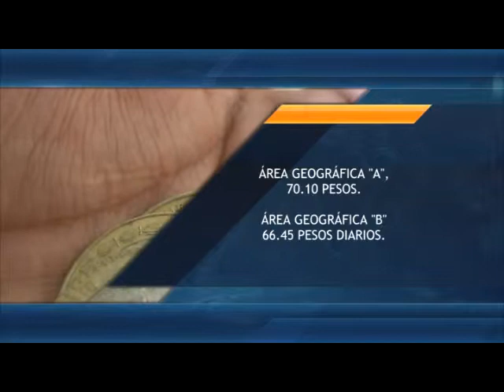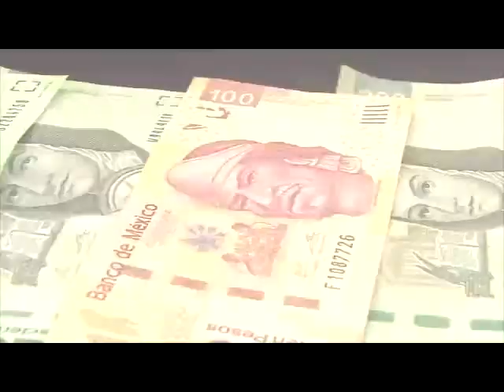Noticieros - Anuncian que no habrá diferencia entre salarios de la zona A y B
La comisión nacional de salarios mínimos, ha dado a conocer que en abril próximo este tipo de salario del área B aumentará 2.6 por ciento. Reportera: Diana Castro